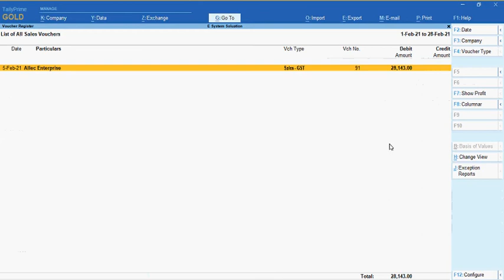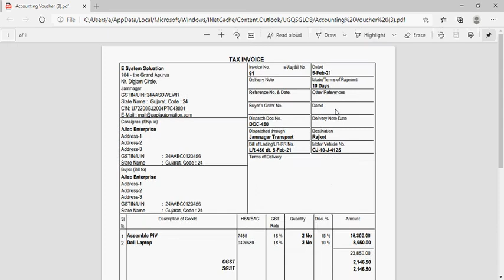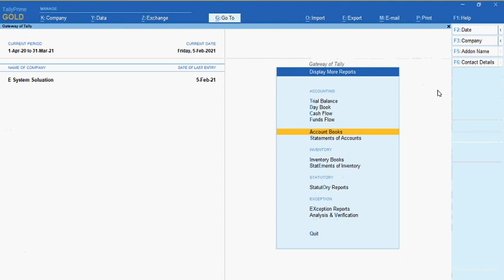Tally Add On : Dispatch & Inventory Details in Email body Message in TallyPrime Software.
With This Add-on User get facilities to Dispatch and Inventory Details in Email Body Message.Mail Body Message Containing: Invoice No, Invoice Date, Invoice Amount, and Dispatch Doc. No, Dispatch Through, Destination, P.O. No., LR No., LR Date, and also contains Inventory Details of the same invoice.